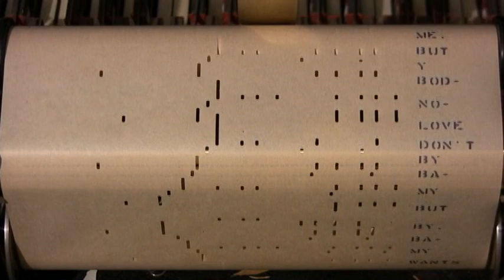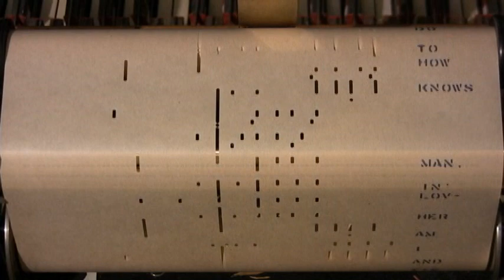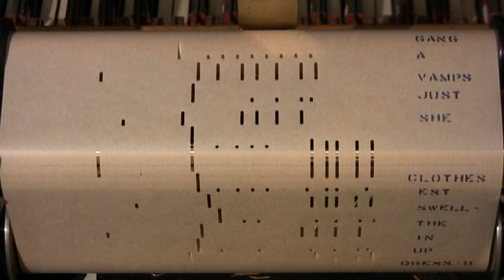Everybody Loves My Baby played by Lee Sims on a US Player Piano Roll